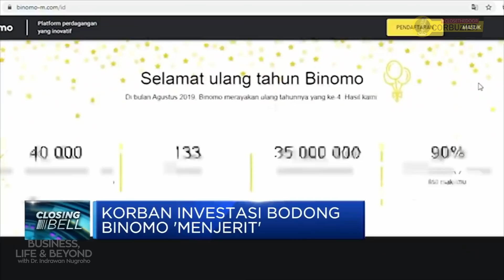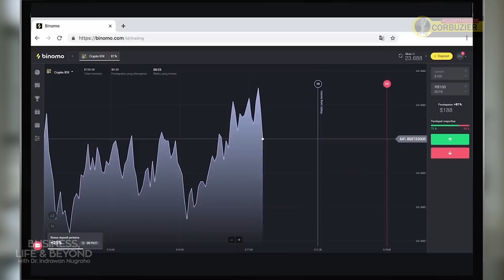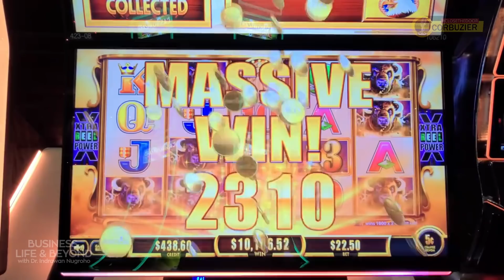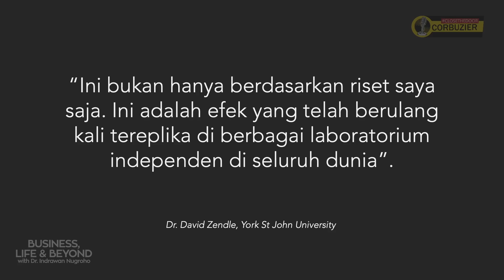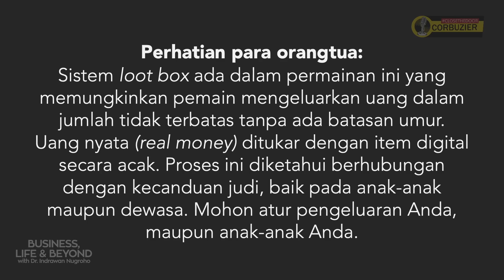JUDI UNTUK ANAK. Loot Box (Gatcha) Rusak Satu Generasi.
Binomo, plaform judi berkedok investasi trading itu sudah menelan korban. Tapi itu nggak ada apa-apanya dibanding dengan Loot Box. Fitur yang ada dalam hampir semua permainan online ini mengajari anak kita berjudi. Apa itu loot box dan kenapa disamakan dengan judi? Yuk kita cari tahu di video singkat ini.